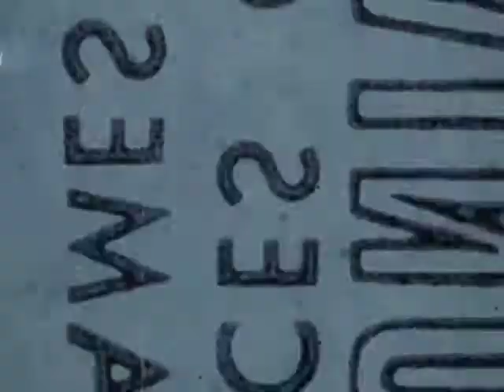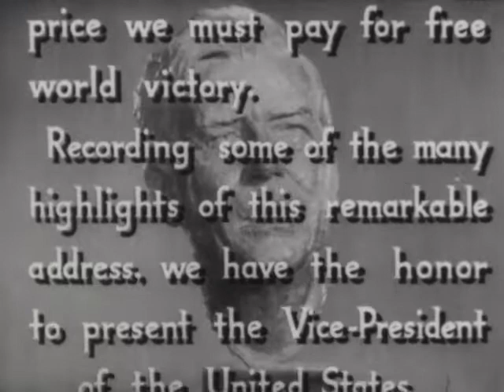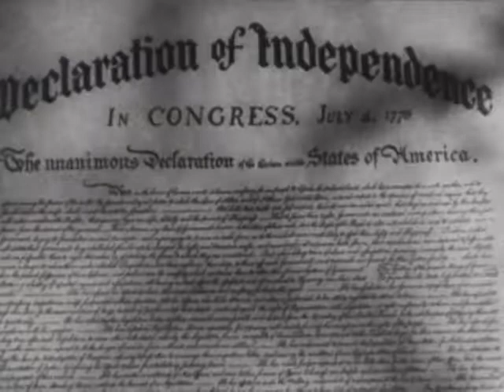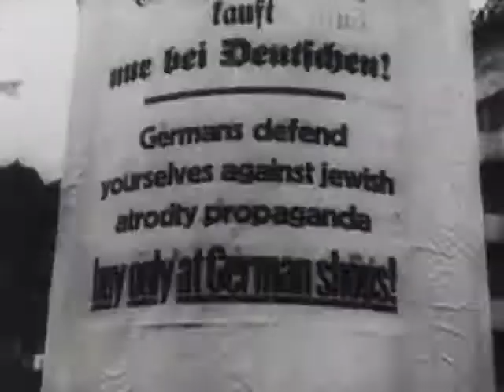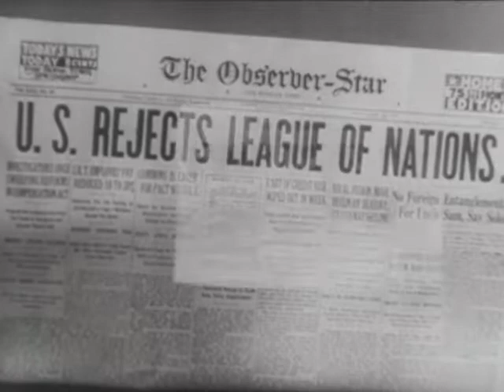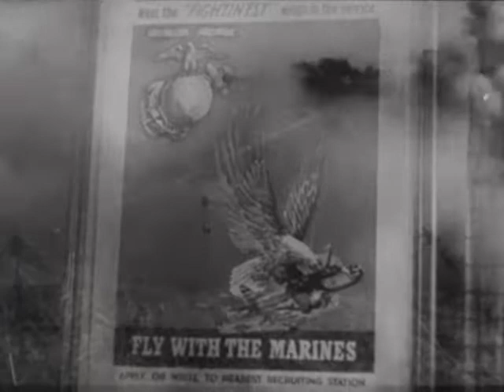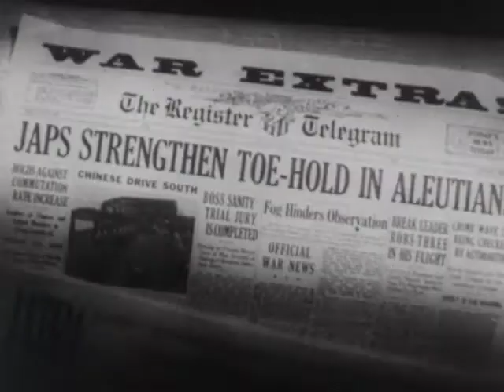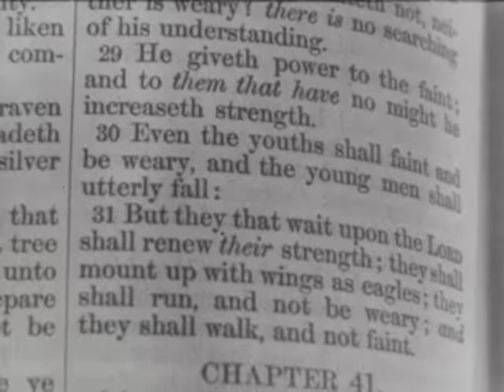(AV09960) Price of Victory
Highlights of Vice Presdent Henry A. Wallace's May 8th, 1942 address to the Free World Association in New York City. In it he describes the reasons for fighting and the sacrifices that must be made
Original Format: B-Wind; B+W Print; Composite Optical Soundtrack; Variable Density Soundtrack; Acetate Base; 24 FPS; ; 1942 Kodak date code